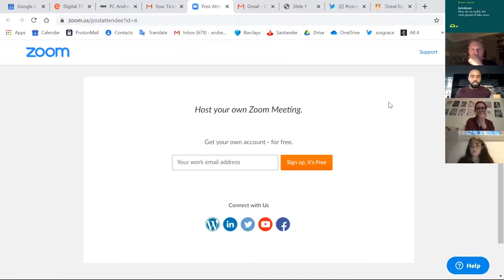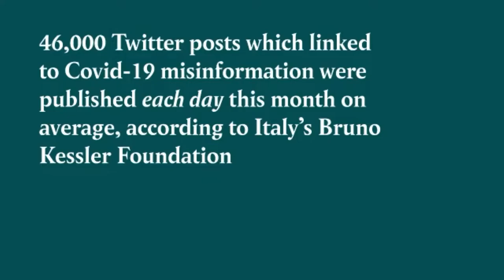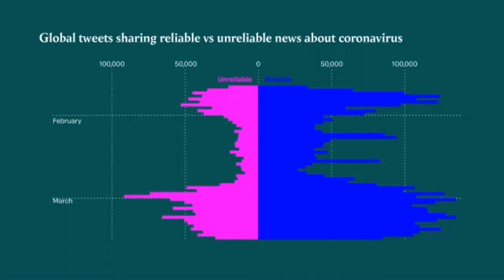Tortoise ThinkIn – Infodemic: how do we tackle the viral spread of fake news?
Infodemic: how do we tackle the viral spread of fake news?

If information was a currency we’d all be rich. Too rich. For years we’ve been increasingly anxious about how easily misinformation, whether malicious or not, can infect what we believe. A global pandemic creates the perfect conditions for fake news to spread – the public is anxious, the science uncertain, the situation highly changeable – and the consequences of calling things wrong are all too real. How can we protect ourselves from the scams, the wind ups and the just plain wrong? Could C19 prove a watershed moment in the fight against fake news?

About Tortoise Media:
Now more than ever it’s important to have calm, clear journalism you can trust. We’re building a different type of newsroom, for a slower, wiser news. We’d love you to be part of it. Start your free membership here: